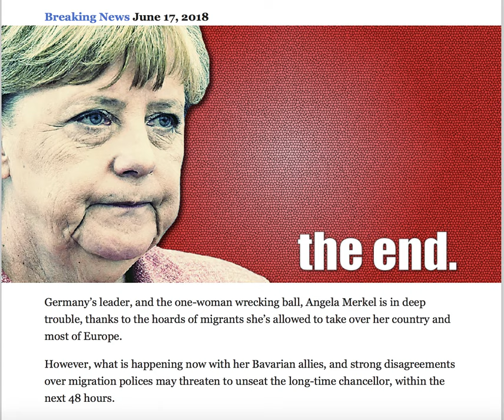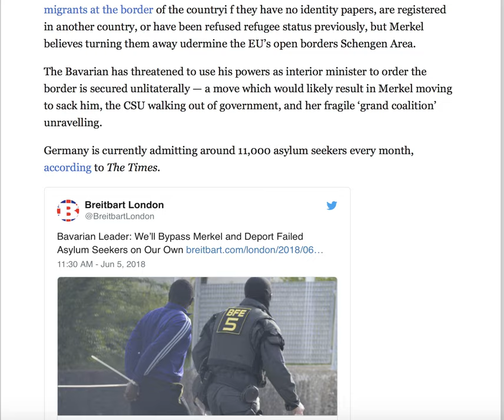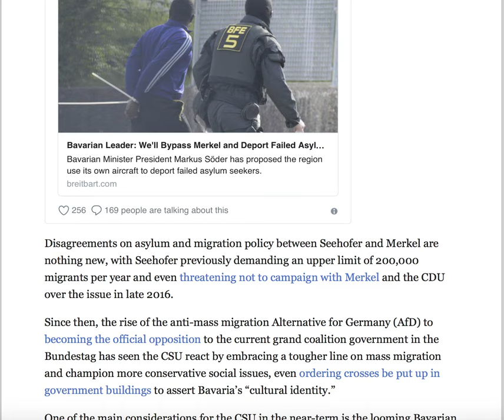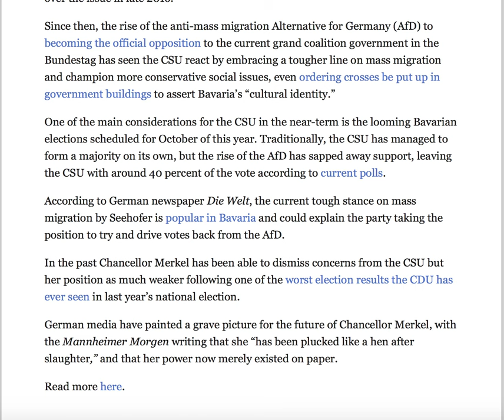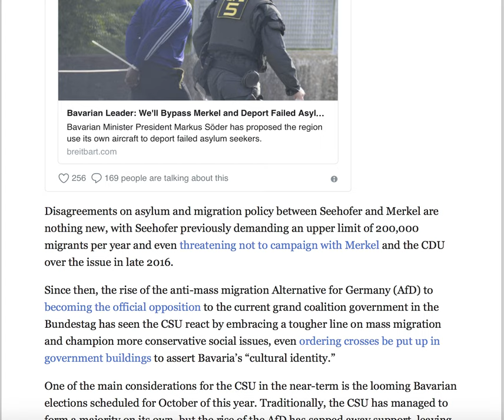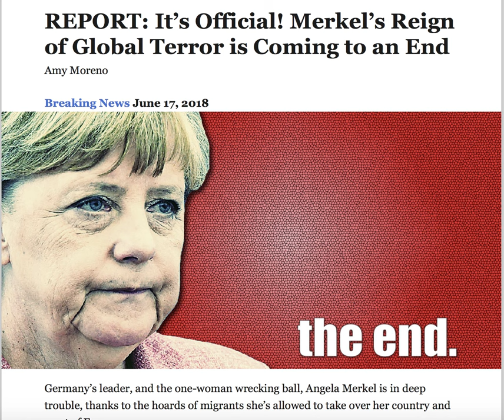REPORT! IT'S OFFICIAL! MERKEL'S REIN OF GLOBALIZM IS COMMING TO AN END!